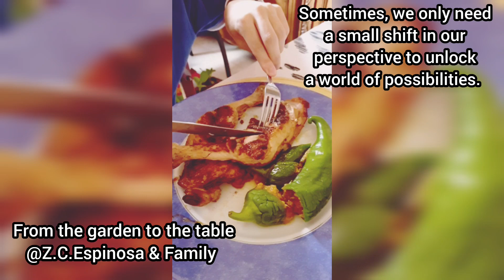Zilla C. Espinosa - How to make Stuffed Green Peppers as side dish - (Cooking Is Love)